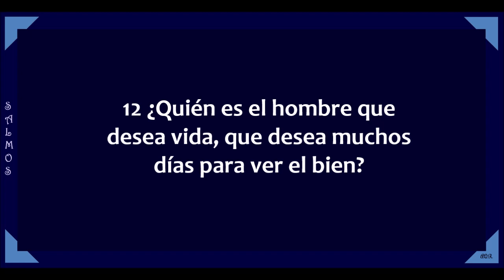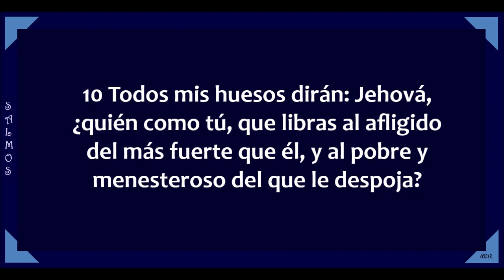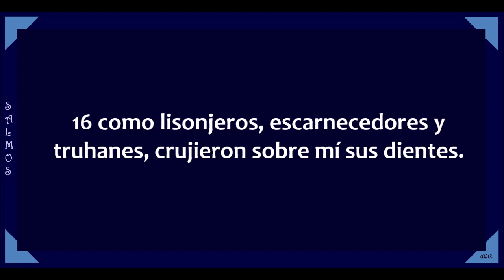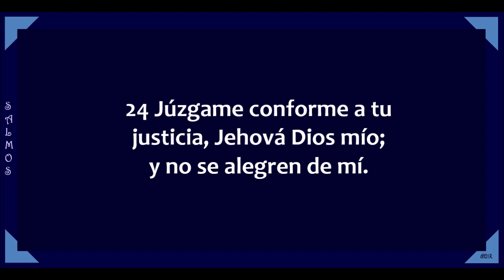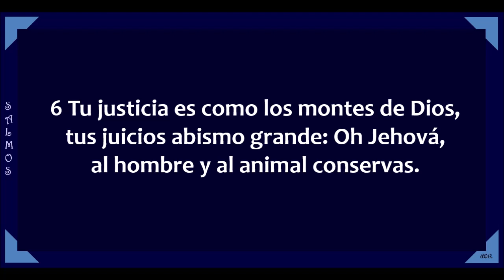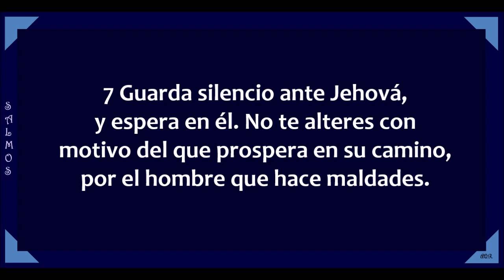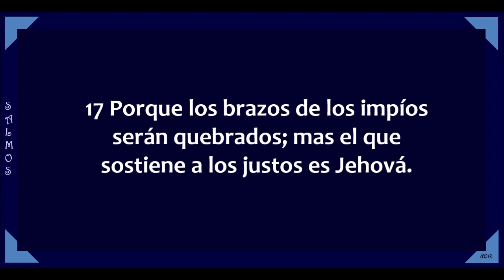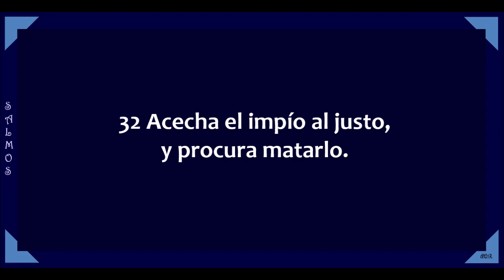La Biblia hablada/ Salmos 34 - 37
Salmos capítulos 34 al 37